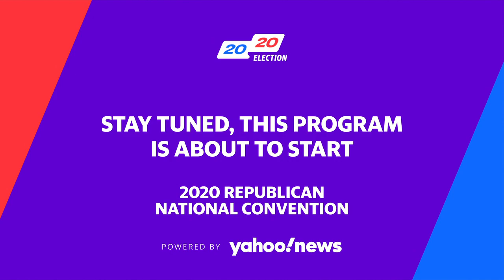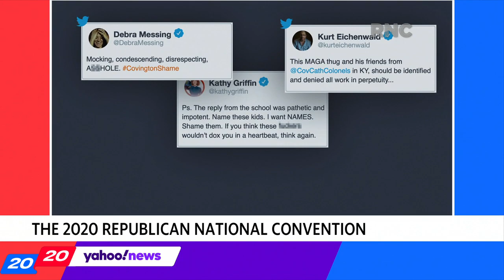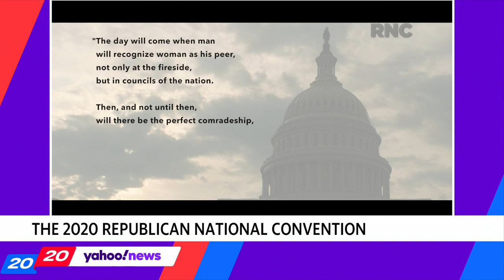LIVE: Republican National Convention, Night 2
Republicans gather for night 2 of the 2020 Republican National Convention. Speakers include First lady Melania Trump, Sen. Rand Paul, Eric Trump, Tiffany Trump, and more.